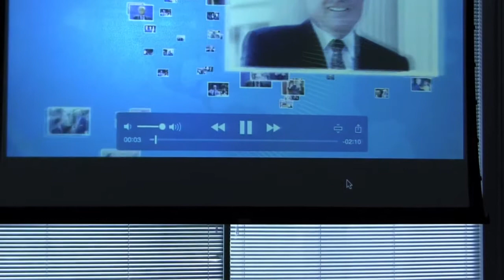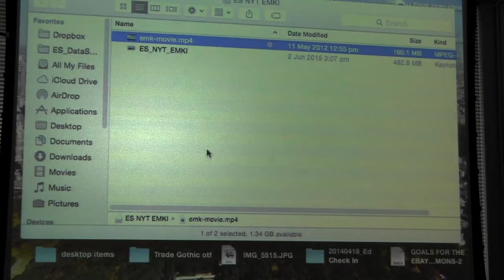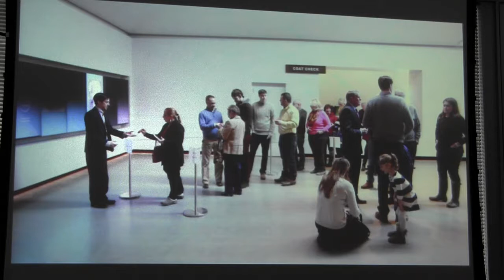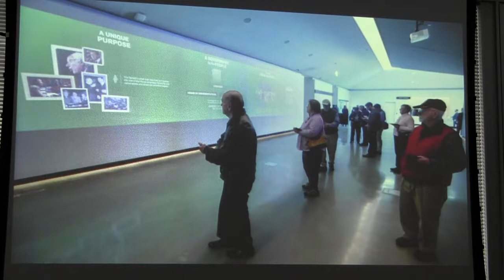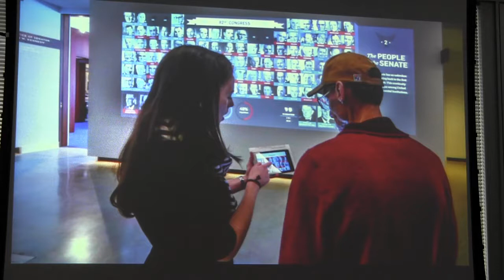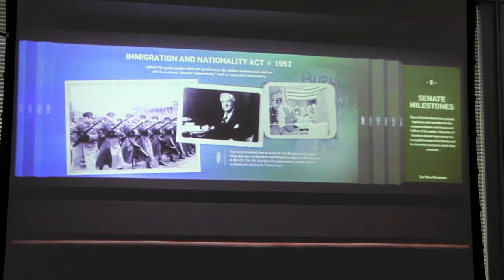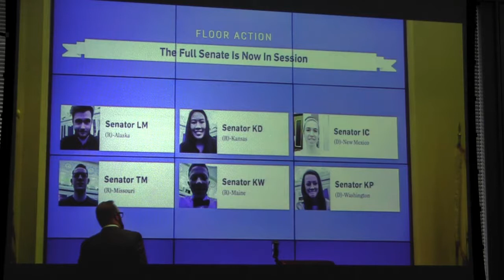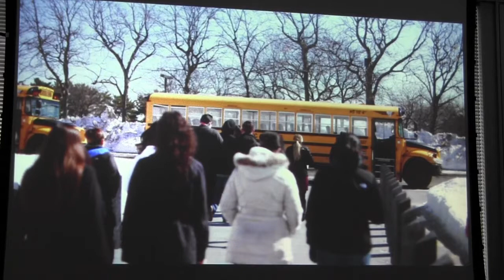Times Talk 2015: Edwin Schlossberg & Steven Heller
How did forty years pass already!? Hear how ESI grew, according to founder Edwin Schlossberg in his New York Times Talk with longtime art director Steven Heller. Ed also covers our work at the Edward M. Kennedy Institute for the US Senate​. Thanks again to the New York Times for this opportunity!